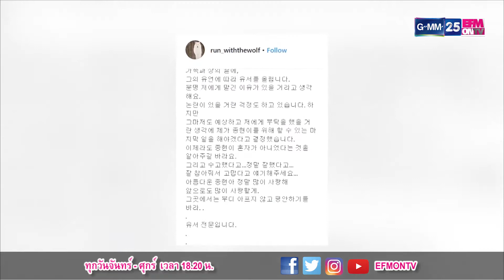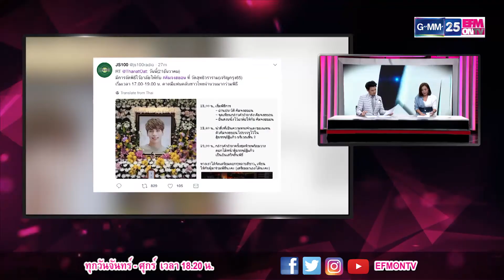EFMONTV211260 - ดารานักร้องผู้ต้องเผชิญกับ "โรคซึมเศร้า"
[SCOOP] ดารานักร้องผู้ต้องเผชิญกับ "โรคซึมเศร้า"
รายการบันเทิงที่จะพาคุณไปซอกแทรกเจาะลึกกับคนในวงการบันเทิงแบบทุกซอกทุกมุม ชัวร์หรือไม่ ใช่หรือมั่ว ติดตามได้ที่นี่ที่เดียว EFMonTV ทางช่อง GMM25 ทุกวันจันทร์ – ศุกร์ เวลา 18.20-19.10 น.